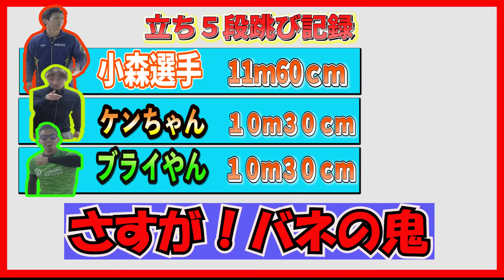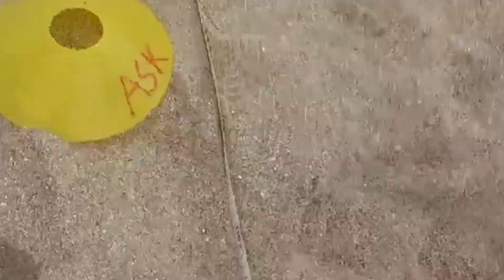【陸上競技】fukutチャンネル×シダパン＆ケンちゃんコラボ企画（後編）！綱引き決勝戦！綱引き王は誰だ！？沖縄最強トップアスリートは誰の手に！？まさかの立ち5段跳びで…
前回は、メディシンボール投げで譜久里が優勝し、今回は綱引きの決勝戦！
シダパンVS譜久里（ふくちゃん）が対決！果たして綱引きの王者は誰の手に！？

綱引きの次は、立地5段跳び対決！
優勝候補の小森選手は何m跳ぶことができるのか？
そして、総合優勝は誰の手に？

まさかのりょうきにアクシデント！？こちらも注目です！

【使用BGM♪】
♪甘茶　渦巻き
♪SHW（・akatsuki/ichi/tsudumi)
【☆使用効果音】
☆otoLogic
☆taira
☆効果音ラボ